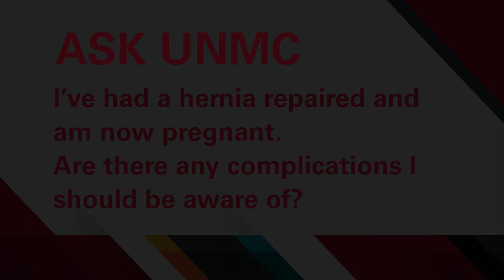ASK UNMC! Ive had a hernia repaired & am now pregnant. Are there complications I should be aware of?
Ivy Haskins, MD, UNMC College of Medicine